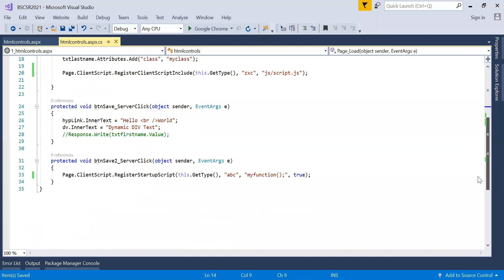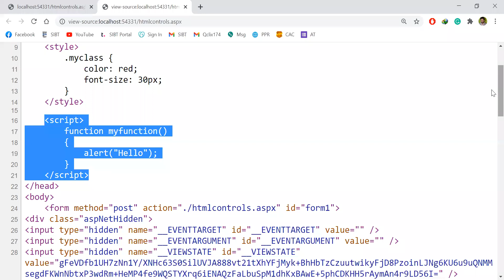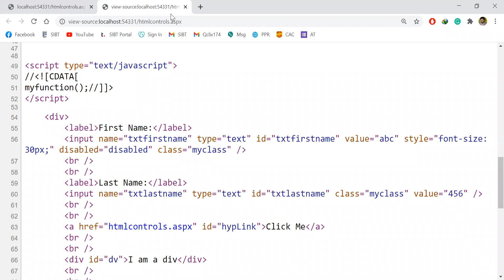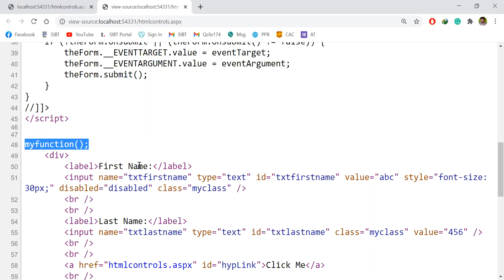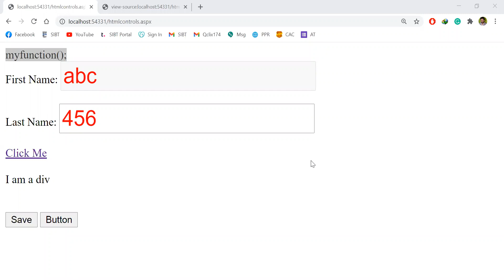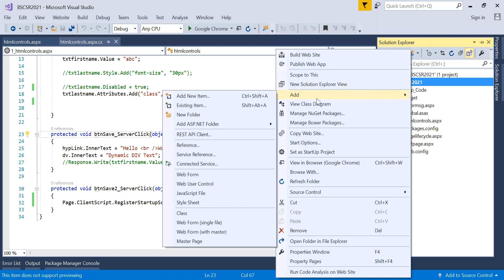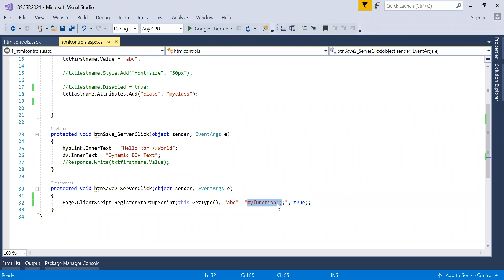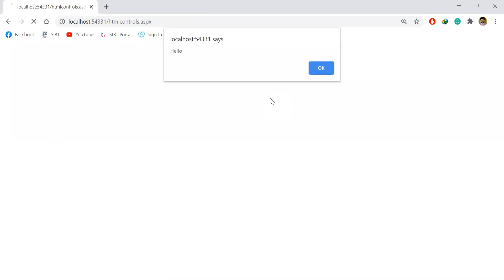Build a Professional E-Commerce Application with ASP.NET by Faisal Zia | MS Developer | Lecture 20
In this video, I'm going to show you how to build a professional e-commerce application with ASP.NET. This e-commerce application will allow you to sell online, and we'll use ASP.NET MVC to create the web application.

This lecture is the second of a two-part series, and it covers the basics of E-Commerce development with ASP.NET. By the end of this lecture, you'll have a foundation on which to build a professional E-Commerce application. With this lecture, you'll learn how to create a fully functioning e-commerce website that can be used to sell anything. You'll learn how to design and build a database, create user accounts, and create a fully functional Shopping Cart. By the end of this lecture, you'll have a fully functional e-commerce website that you can use to sell anything!

If you're interested in building a web application, then this is the video for you! In this lecture, I'll show you how to build a professional e-commerce application with ASP.NET MVC. This application will let you sell online, and we'll use Razor Pages and Feminist.com to serve the pages.

So whether you're a developer looking to build a professional E-Commerce application or you just want to improve your web development skills, watch this video and learn about ECommerce development with ASP.NET!

Content:
1. Server Controls with Javascript

Building an Enterprise Application with ASP.NET Core MVC

For those with basic OOP knowledge & new ASP.NET Core , this course will use a project-based approach to teach ASP.NET Core full-stack web application development, Using the latest .net core SDK as of the time of production.

".NET Core is an open-source, general-purpose development platform maintained by Microsoft and the .NET community on GitHub. It's cross-platform (supporting Windows, macOS, and Linux) and can be used to build device, cloud, and IoT applications." - Microsoft.

In this course, we will be developing a web-based, modular Enterprise Payroll Software using the popular ASP.NET Core Framework.

Project Technology Stack & Tools used

- .NET Core 2.2 & 3.0 SDK Covered

- MVC

- LINQ

- Bootstrap 4

- SQL Server, Server Management Studio